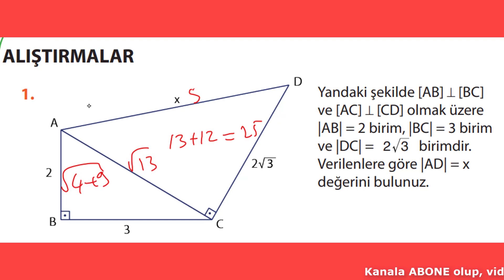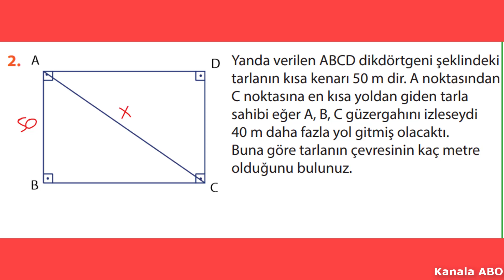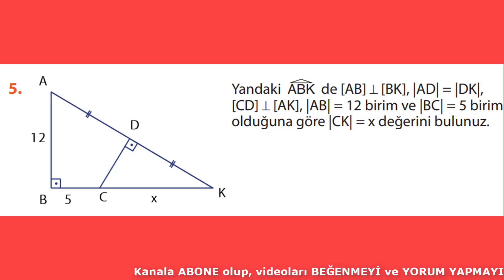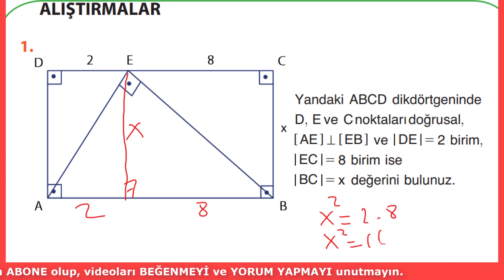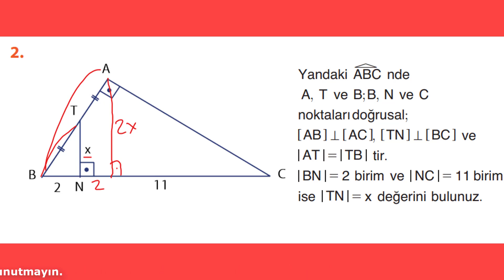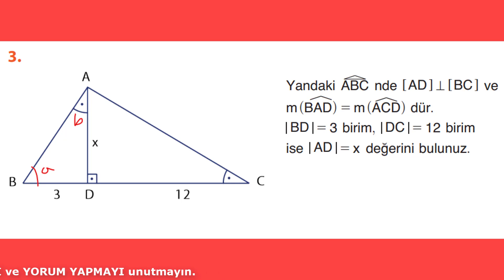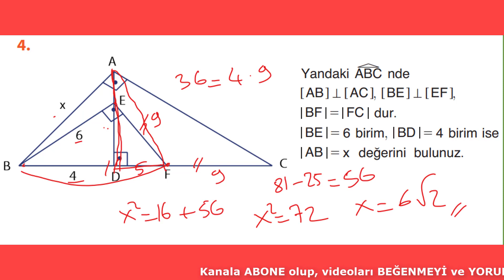9. SINIF MATEMATİK DERS KİTABI 4. ÜNİTE DİK ÜÇGEN KONUSU 293 VE 298. SAYFA ALIŞTIRMALARIN ÇÖZÜMÜ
9. sınıf matematik ders kitabı 4. ünite dik üçgende pisagor ve öklit teoremi konusu 293 ve 298. sayfa alıştırmaların çözümleri. matematik #9.sınıf